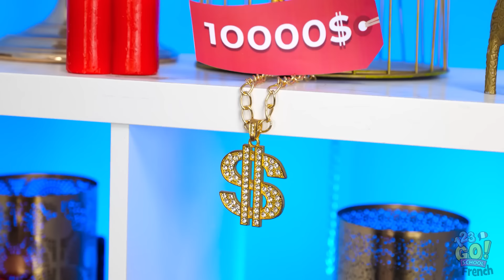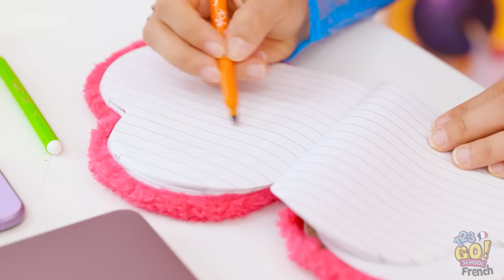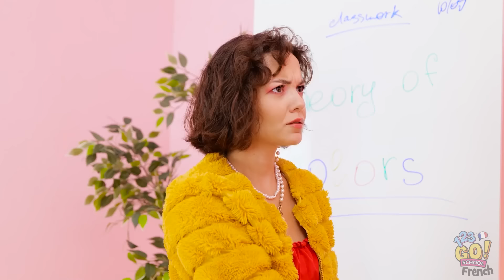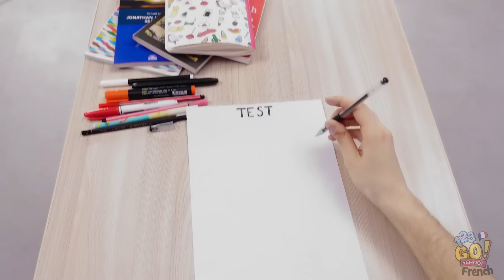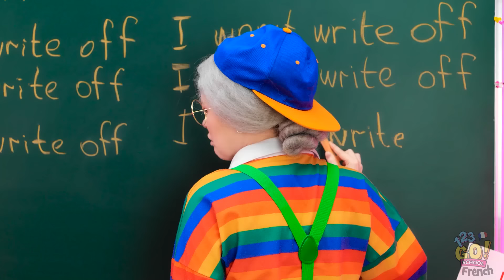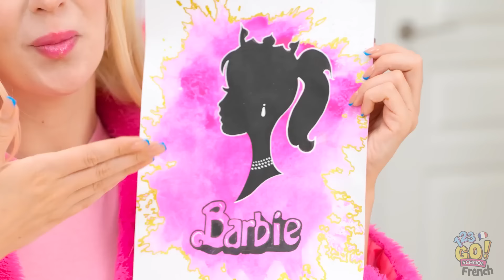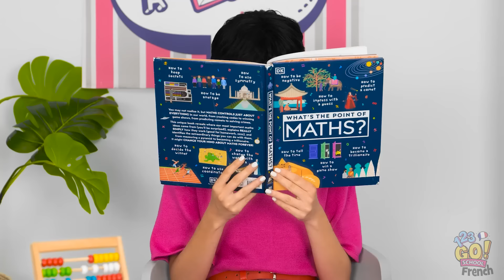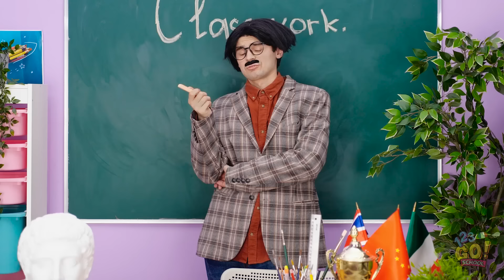ASTUCES POUR LA RENTRÉE 🎒✨ Libérez votre créativité ! Astuces d'art & créations par 123 GO! SCHOOL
Préparez-vous à commencer l'année scolaire ! Dans cette vidéo, nous libérons votre créativité avec une collection d'astuces artistiques sympas et de bricolages amusants qui rendront votre expérience scolaire encore plus excitante 🎨🖌️

Quelles idées avez-vous préférées ? Dites-le nous dans les commentaires ci-dessous !

SCHOOL et de partager vos astuces préférées dans les commentaires ! Faisons de cette année scolaire la meilleure jusqu'à présent ! ✨